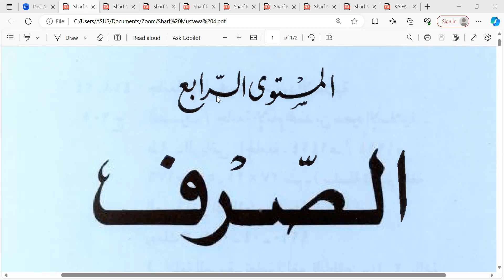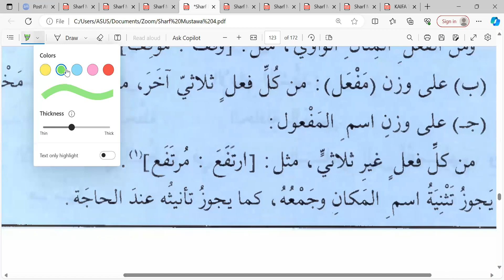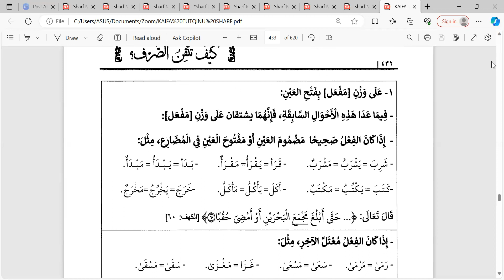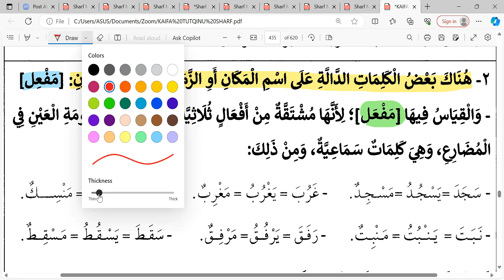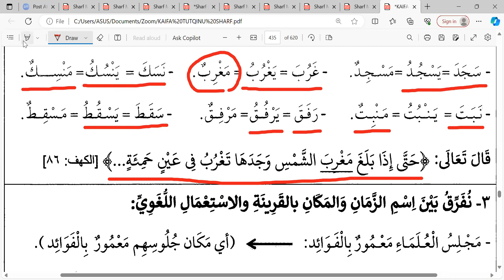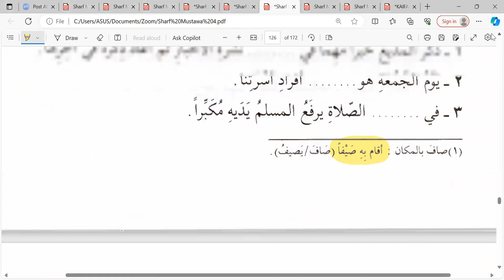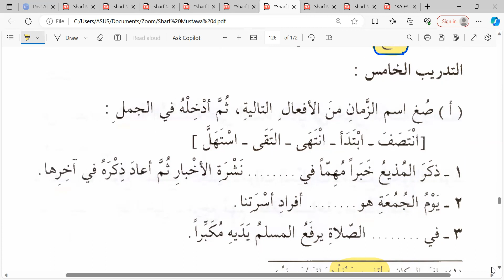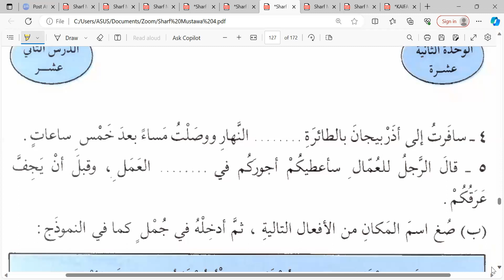SHARF 4 Akhwat Angkatan ke- 1 Latihan Isim Zaman & Makan